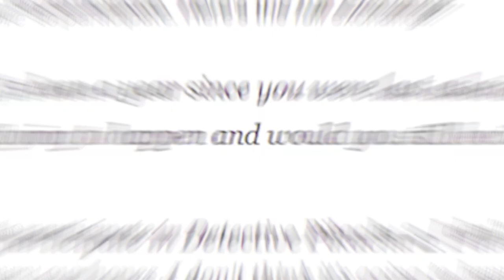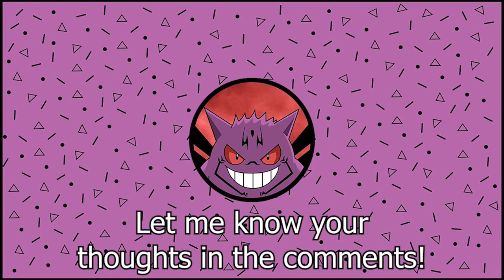Detective Pikachu 2 Is DEAD?!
What's up guys! So last week some news resurfaced regarding the sequel to the Detective Pikachu movie, and its looking like we may have to give up hope for ever seeing Detective Pikachu 2 unfortunately...